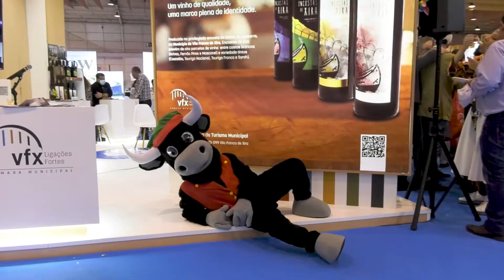Vila Franca de Xira com presença forte na BTL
Vila Franca de Xira deu a conhecer o melhor do Concelho na Bolsa de Turismo de Lisboa’22: os passeios no Barco Varino Liberdade e as provas de vinhos em Subserra que foram, inclusive, sorteadas para oferta ao longo dos vários dias, as Quintas Municipais, a observação de aves nas Lezírias, os trilhos e caminhos ribeirinhos e o destaque para a celebração dos 90 anos do Colete Encarnado que se aproxima.
Sem esquecer a gastronomia, houve lugar para um showcooking no âmbito da campanha Março - Mês do Sável, (que continua a decorrer em vários restaurantes do Concelho) e para um brinde com Encostas de Xira, o vinho de produção exclusivamente Municipal, uma marca registada e plena de identidade.
Como não podia deixar de ser, o Xiro (a mascote) marcou presença e animou os visitantes dos três stands do Município.